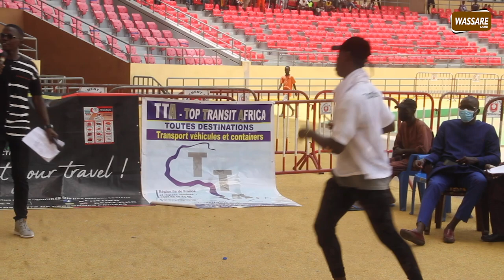Face á face explosive entre Laurent et Thiatou Plateau | Rent DKR production á l'aréne nationale